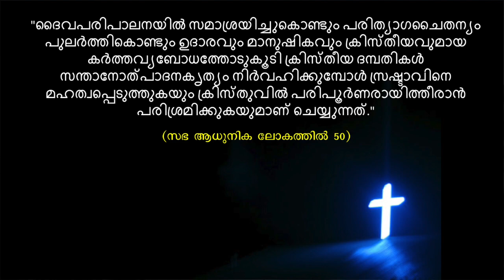Why Abortion is Wrong? Why is the Catholic Church against abortion? Fr. Jolly Karimpil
God is the author of life.
Life is the greatest gift of God.
Humans have no right to take it away.
The child in the womb is a Human Person.
Right to live is a fundamental right. It must be protected.
Life is not-repeatable. We live once and die once. There is no second chance here on earth.